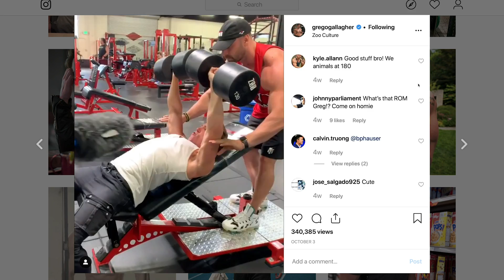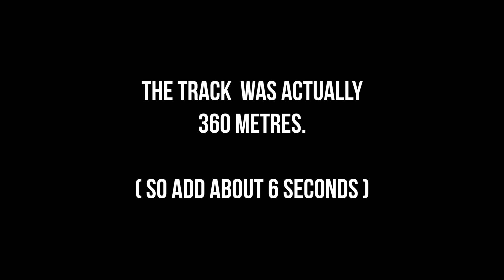Kinobody TV - Featuring Bradley Martyn & Jordan Belfort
TAKE THE PHYSIQUE QUIZ